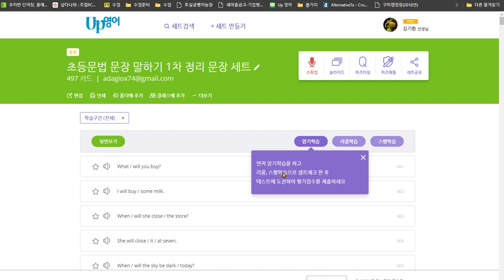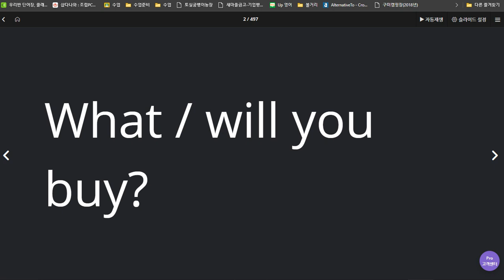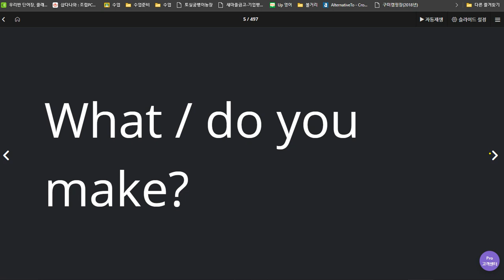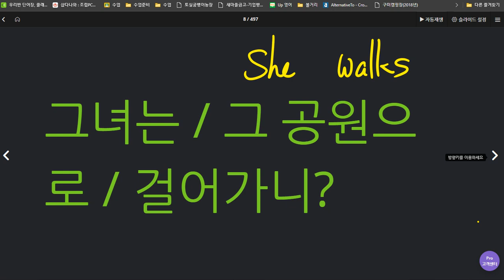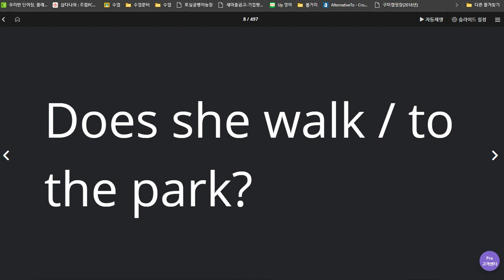유새롭 2020 07 08 매우 칭찬